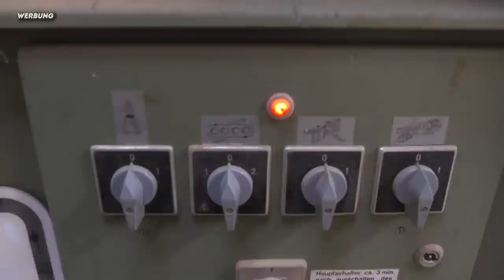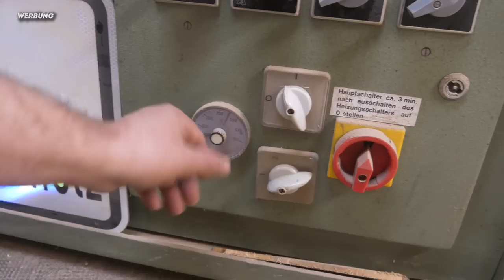WAS KOSTET DAS WIRKLICH? Die Alternative zu teurem Multiplex???